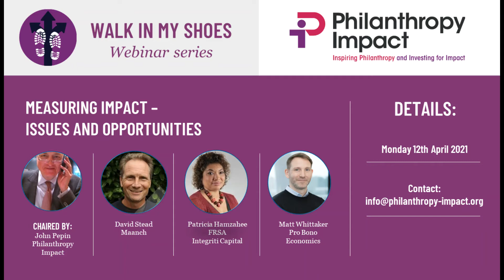Philanthropy Impact 'Walk in my Shoes' series: Measuring Impact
Chair John Pepin, CEO, Philanthropy Impact
Panel David Stead, Chief Strategy Officer, Maanch; Matt Whittaker, CEO, Pro Bono Economics, and Patricia Hamzahee FRSA, Founder, Integriti Capital, Director, Extend Ventures and Founder of Co-founder of the Black Funding Network.

Social impact investors and philanthropists, as well as charitable organisations and social enterprises, are increasingly faced with the challenge of needing to demonstrate the outcomes of their actions and work and there is a growing interest in applying approaches to impact measurement – this in light of the growing trend towards applying SDGs and to ESG/impact investing.

But what does 'impact measurement' really mean? What is the current state of impact measurement practices in the social finance and third sector and what are the practical challenges and issues that philanthropists and social impact investors are facing? How do they incorporate this in screening and selection processes? How does one implement a good impact measurement system?

During this short session, we discuss the issues above besides the challenges and opportunities of various ways of measuring impact.